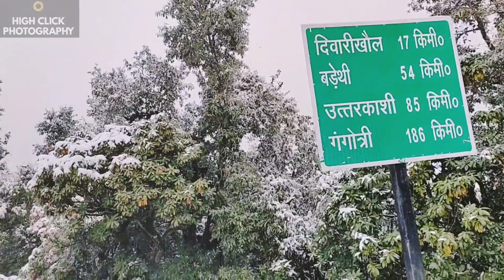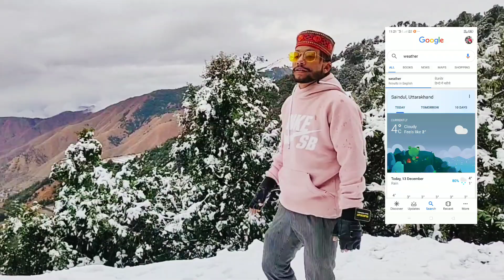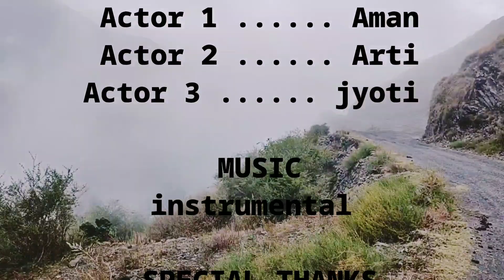HIDDEN PLACE IN UTTARAKHAND (TEHRI GARHWAL ,PATHAR KHOL)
This is hidden place in Uttarakhand. Location at tehri garhwal PATHAR KHOL . it's famous for beuty and Snowfall.here is temple of Dhulha devta.